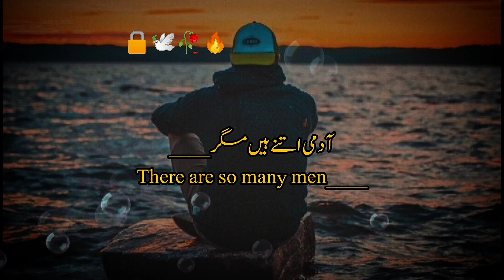🥀💔|urdu sad poetry Whatsapp status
VIDEO DAKHNE OR SUPPORT KA LIYE DILL ❤️ SAY SHUKRIYA 🙏

other poetry videos link 🖇️

urdu bgm status
urdu status
urdu poetry
urdu sad poetry
urdu poetry in female voice
urdu best poetry
urdu best ghazal
urdu best shayari
urdu 2 lines poetry
best poetry
best urdu poetry collection status
best urdu poetry collection hazrat ali
Best urdu poetry collection 4 u
best urdu shayari collection
Best urdu poetry compilation
heart touching status shayari
heart touching status love
heart touching status hindi
heart touching status sad
heart touching status Islamic
heart touching poetry lines
heart touching poetry for love
heart touching poetry for sister
heart touching poetry for husband
heart touching poetry for love in urdu
heart touching poetry for best friend
heart touching poetry of allama Iqbal
heart touching poetry Whatsapp status
very Heart touching status
sad heart touching status
love Heart touching status
breakup Heart touching status
deep lines Whatsapp status
deep lines poetry Whatsapp status
Deep lines shayari status
Deep lines poetry status
deep lines poetry sad
deep lines poetry in English
deep lines poetry in urdu
deep lines poetry in Hindi
deep lines poetry love
deep lines poetry+love feelings
motivational poetry in urdu status
motivational poetry in English status
motivational urdu poetry Whatsapp status
sad status
sad poetry
sad urdu poetry with sad music
New urdu poetry Whatsapp status
new Heart touching status
urdu shayari
tehzeeb hafi
tehzeeb hafi best poetry
hindi poetry shayari
hindi poetry on life
hindi poetry sad
hindi poetry in females voice
hindi poetry status for whatsapp
life poetry Whatsapp status
life poetry status
talkh haqeeqat poetry in urdu
heart wrenching status
Heart wrenching video
heart wrenching Islamic status
heart break sad status